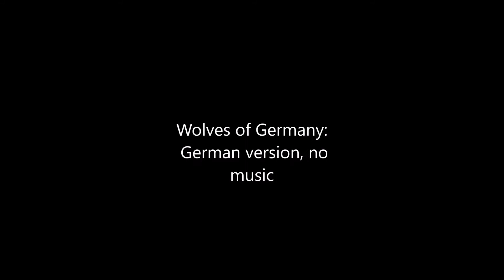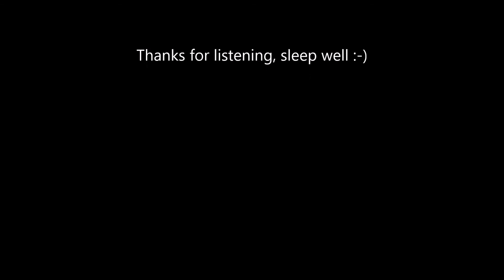ASMR Wolves of Germany (German whispering, no music)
Hi all,

this short video features seven facts about the wolf population of  Germany. I'll upload an English version of this tomorrow.

~*~*~*~* PHOTO CREDIT ~*~*~*~*

Best wishes,
Hera ASMR